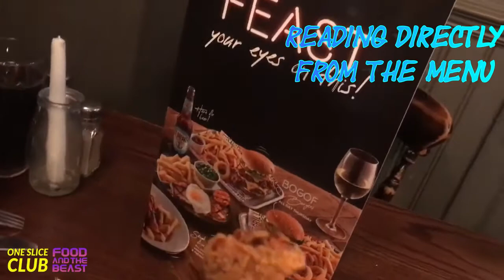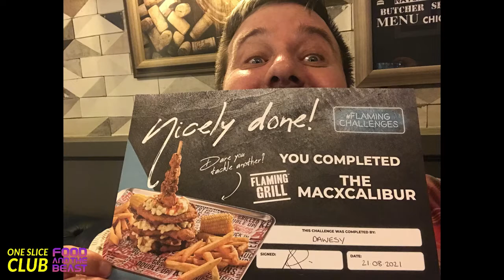FLAMING GRILL - MACXCALIBUR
TODAY WE HAVE COME DOWN THE ROUNDEL PUB (GREEN KING) FLAMING GRILL TO HAVE A GO AT THE NEW MENU ITEMS

I HAVE GONE FOR THE MAXXCALIBER
3 CHICKEN SCHNITZELS
TOPPED WITH BACON, MAC CHESSE, JALAPENOS AND PERI PERI
5 SOUTHERN FRIED CHICKEN NUGETS
CHIPS AND 2 CORN ON COB

THIS IS PAY TO PLAY £14.99

DONT FORGET IF YOU LIKE PIZZA
ONE SLICE CLUB
EXCLUSIVELY ON FOOD AND THE BEAST
FRIDAYS